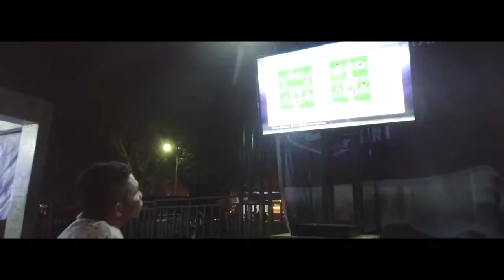UNITY : 7th ANNIVERSARY XEONERS CHAPTER GORONTALO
Lap, buladu, Juli 2018, Xeon owners society rayakan ulang tahun ke 7